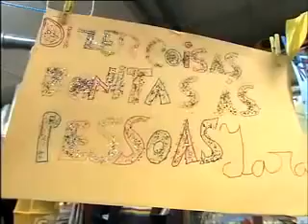Projeto da Semana Interligar